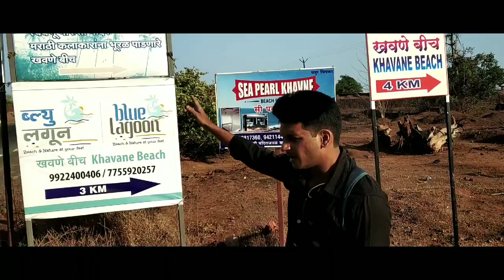Pagerewadi पागेरेवाडी बीच वेंगुर्ला